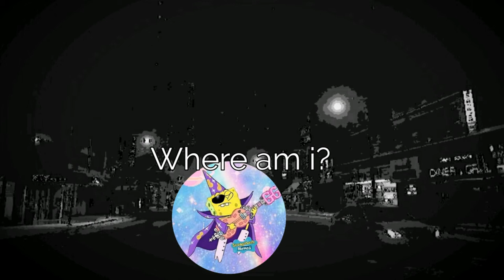Elm Noir (2019) [Elmverse]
This is the third comic in the elmverse
Written, directed, and edited by @etv_reviewer